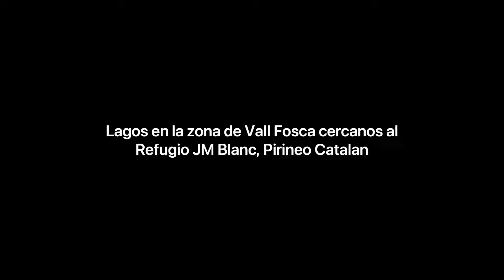Llacs al voltant del Refugi J.M. Blanc. Pirineu català